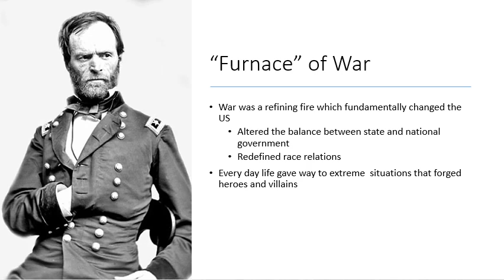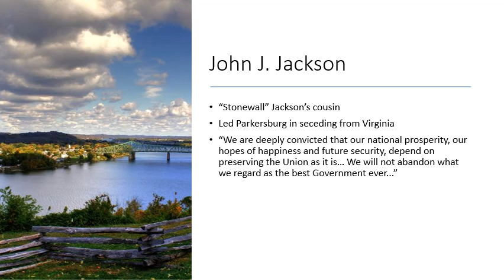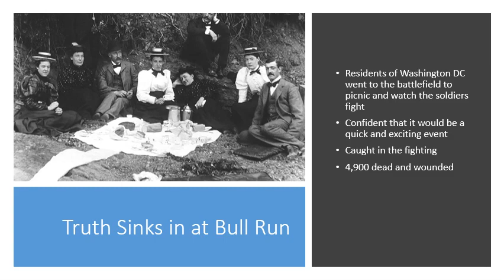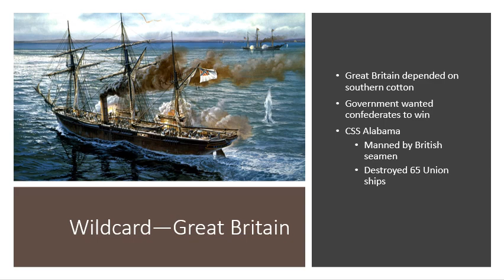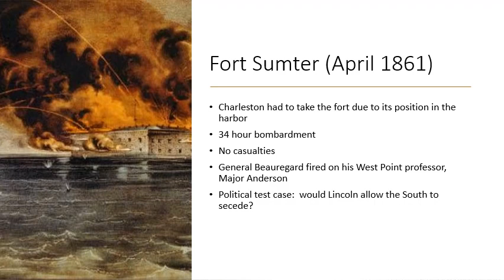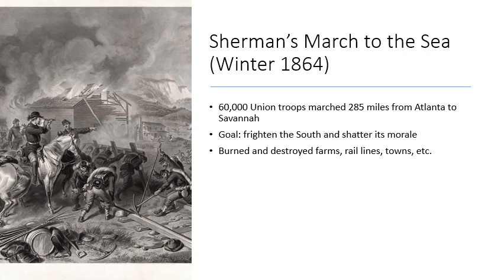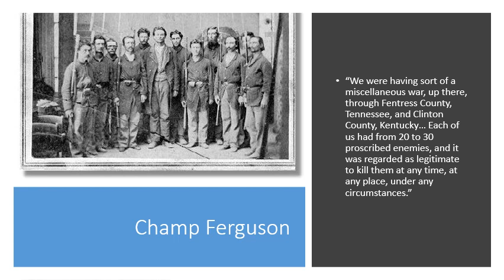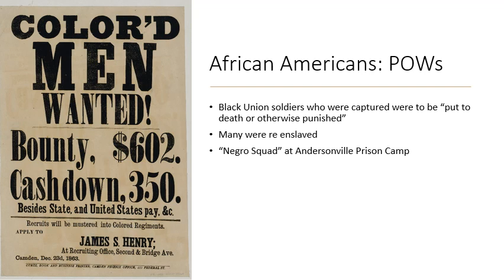Unit 4, Lecture 5: Civil War